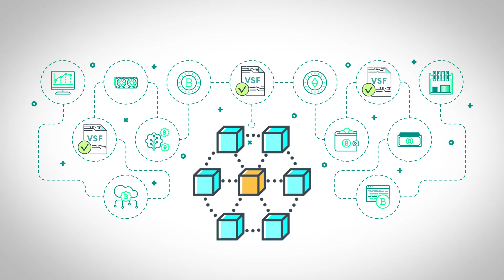What are Verified Sources of Funds?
Bad actors in the cryptocurrency space are a problem and regulators often struggle to identify legitimate companies.

When you open an account at the bank, they verify your identity.  But on the blockchain, nobody is attesting to the legitimacy of a transaction.

However, blockchains can be used to create a safer, more ethical financial ecosystem through a standard that Ethos calls Verified Source of Funds, or VSF for short.

Using VSF, entire financial structures can be moved to the blockchain allowing good actors to access its full potential.

VSF records an ID with the block transaction for source of funds, protecting consumers while keeping institutions honest through auditable histories. This holds institutions to a high regulatory standard while bridging the existing financial system with the rapidly growing digital economy.

VSF is an important proposal that can bring industry level regulatory standards to the digital asset space helping to create an open, safe and fair financial ecosystem for everyone.

To learn more about all these Cryptos, visit the Cryptopedia at Ethos.io